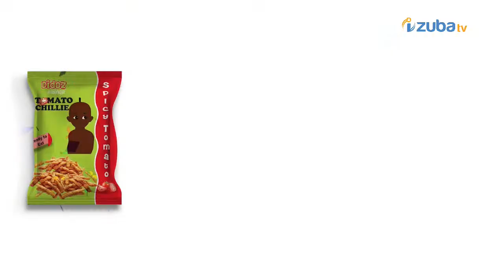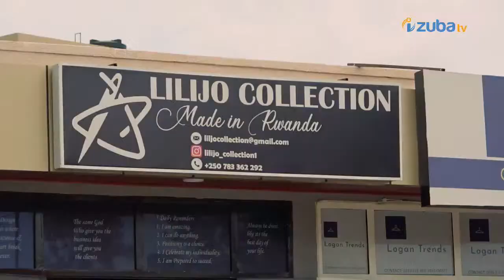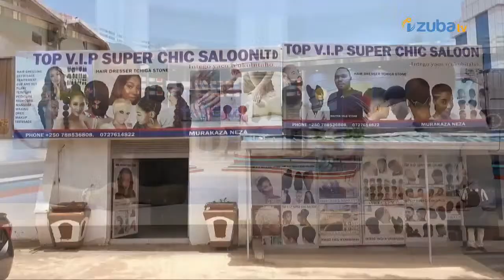🔴LIVE : UMWUKA MUBI MU MAVUBI [ MADAGASCAR ] MUTSINZI ANGE ATANZE UBUTUMWA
[🔴LIVE 12/03/2024]
Mushobora kudukurikirana kuri Social media zacu.